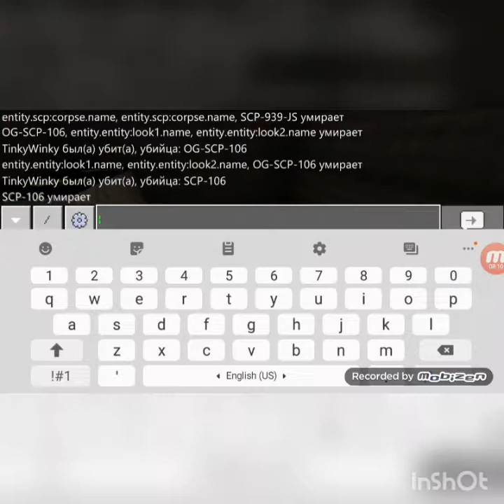SCP Foundation VS SCP JS edition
Сегодня мы будем устраивать битву между модами на SCP!Кто победил решать вам!